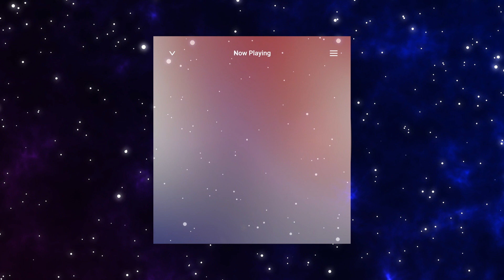Neville Goddard | The Cause Is Unseen Imaginal Activity | The Mind's Eye (Listen Everyday)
Dream better than the best you know.
- Neville Goddard